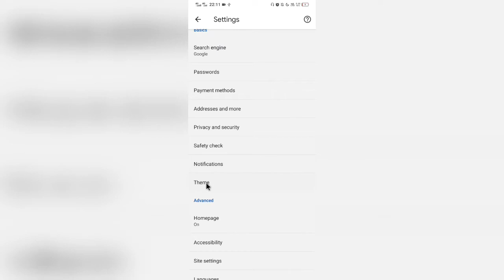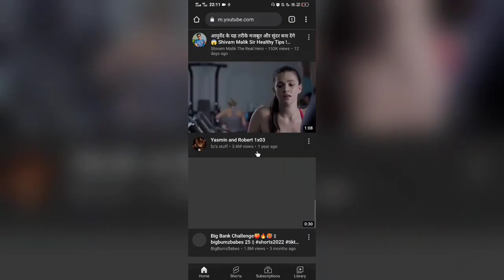Chrome browser ka theme kaise change kare? Chrome browser Theme change